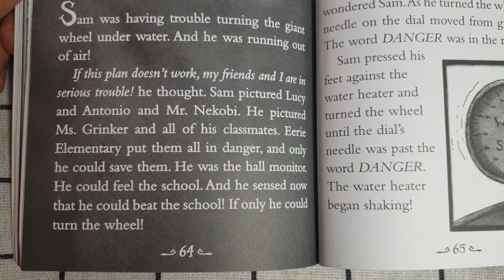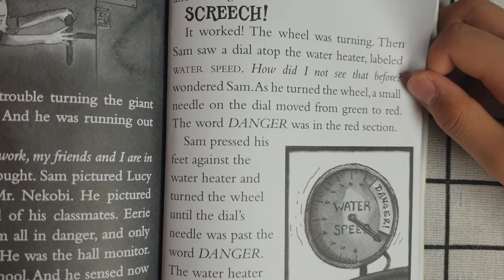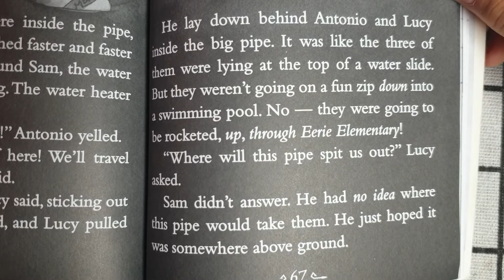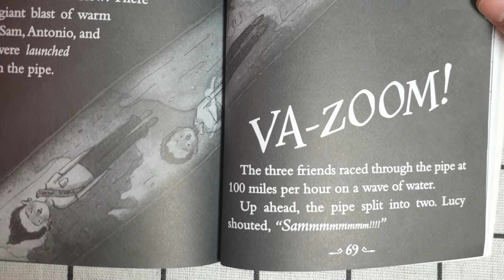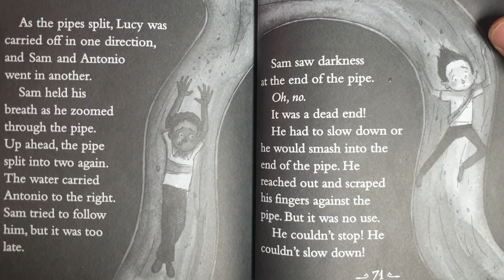Eerie Elementary #2 : The Locker ATE Lucy! Ch.12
Read Aloud

Eerie Elementary Series Book 2
The Locker ATE Lucy! by Scholastic Inc.
written by Jack Chabert
Illustrated by Sam Ricks

Chapter 12. Dead end